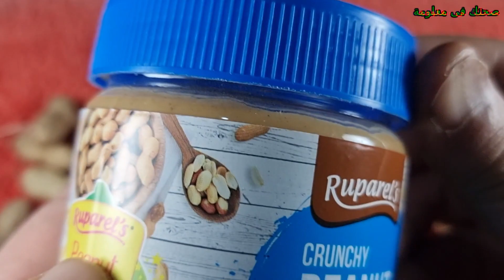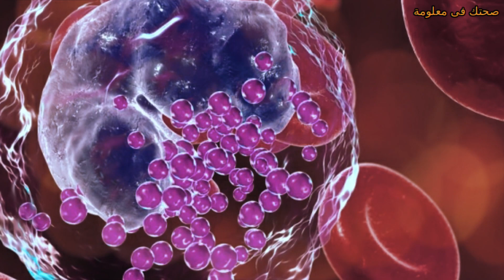ماهى الامراض التى تقى منها زبدة الفول السودانى 19 فائدة والوقاية من الزهايمر ؟؟